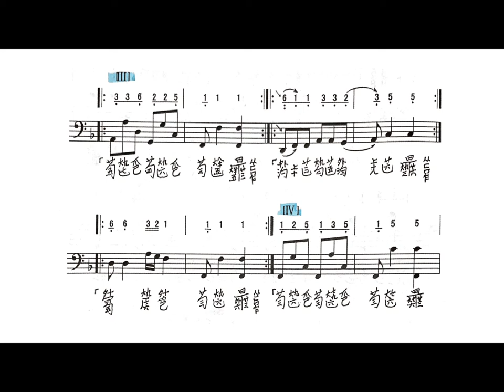【古琴教学】《酒狂》唱谱-第三段（教材：《古琴实用教程》李祥霆编著）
此视频是Wendy老师为了方便学员慢练进行的慢速唱谱（简谱的首调唱名法）
建议初学者在熟练掌握指法和节奏之后，再逐渐加快速度。

谱本选自《神奇秘谱》,李祥霆演奏谱，正常演奏速度是非常快的，全曲不到2分钟。

请注意它的节奏是6/8和5/8拍的混合变拍，是在原有的全篇都是6/8拍的节奏之上，演化成了奇数小节6/8拍，偶数小节5/8拍，节奏长短不一的，一小节长，一小节短，它不像西方的这种圆舞曲的节奏规则有序，更符合古琴音乐的特点——“散中有序”，将文人酒后挥洒的豪放心境，以这种醉态的形象显现出来了。我们可以从乐曲的律动、节奏形态、指法特点，非常鲜明的去感受到。